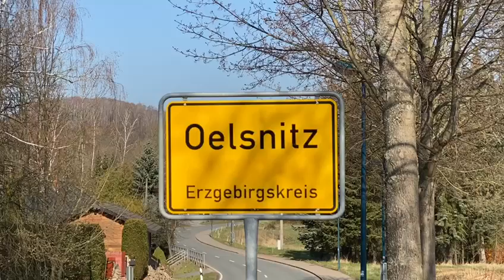Steigerlied ertönt vom Glück-Auf-Turm in Oelsnitz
In luftiger Höhe, auf dem Glück-Auf-Turm auf der Deutschlandschachthalde in Oelsnitz, standen am Sonntagfrüh mit Martin Nüßler und Peter Fleischer zwei Musiker des Bergmusikkorps „Glück Auf“ Oelsnitz - Die Oelsnitzer Blasmusikanten, die 2020 auf ihr 130-jähriges Bestehen schauen. Mit dem Steigermarsch haben die Beiden eine musikalische Botschaft hinausgesendet über die Dächer der Stadt. Damit eifern die Oelsnitzer anderen Städten, wie Freiberg und Aue nach, wo es ebenfalls solche Aktion gegeben hat. (Video: Ralf Wendland) Zum Beitrag